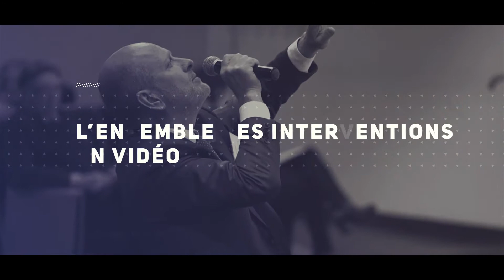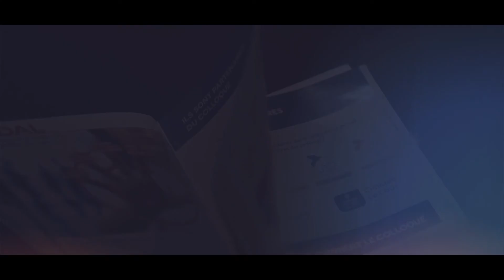Colloque national 2017 - Intervention de France Hétier